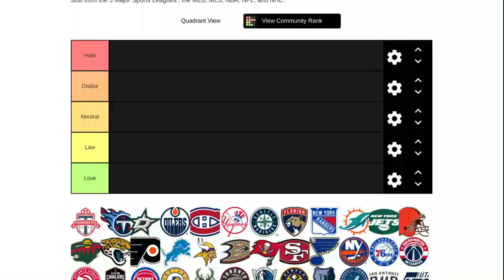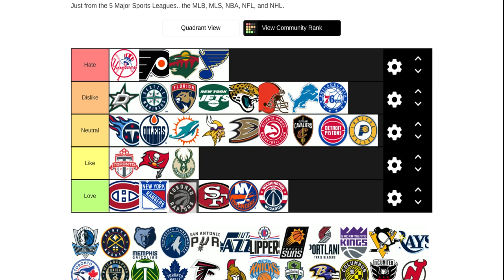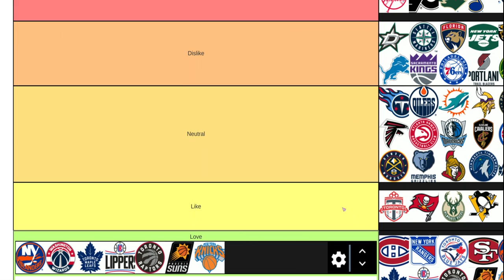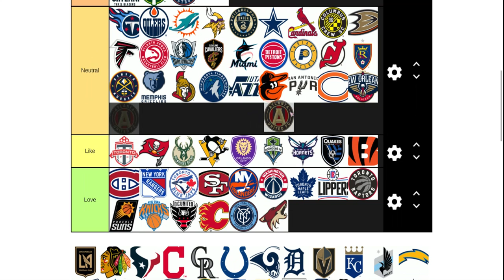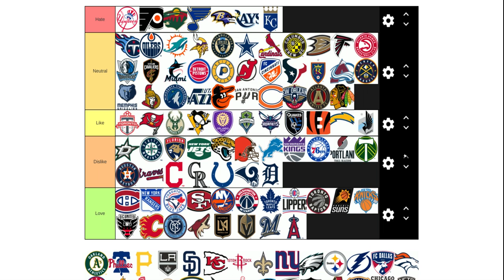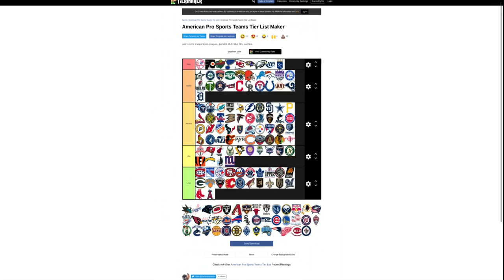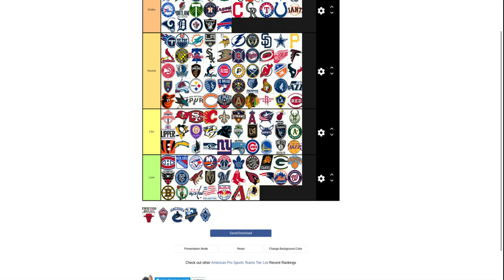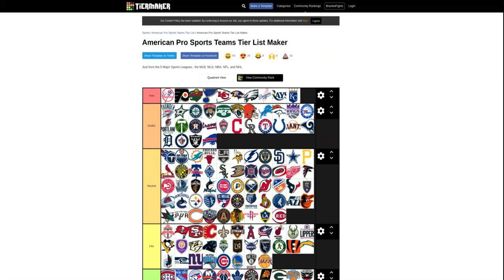Major Sports Teams Rankings-My Favorites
Video was made using Tiermaker.com

Template and Images does not belong to me